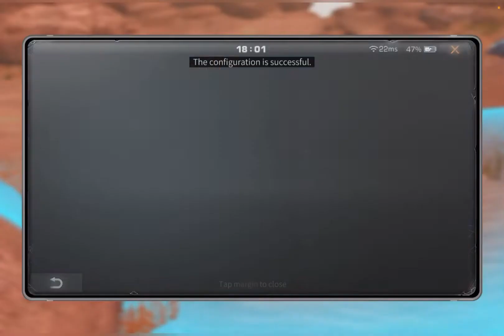LifeAfter Duo Silent Desert Fed Op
LifeAfter Mobile